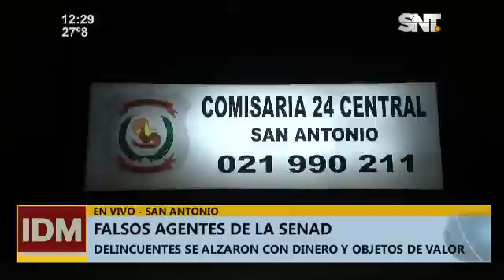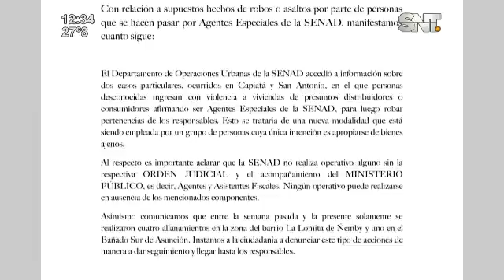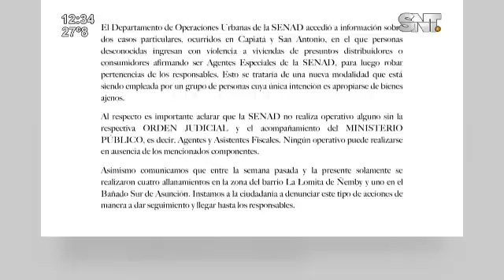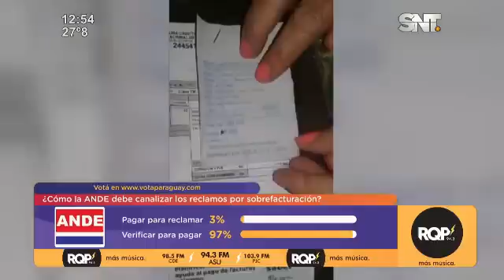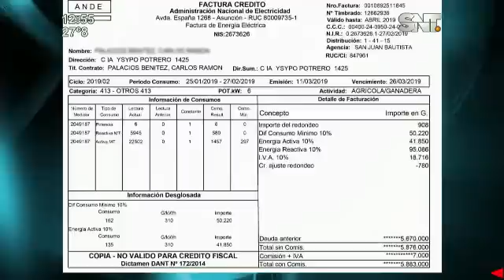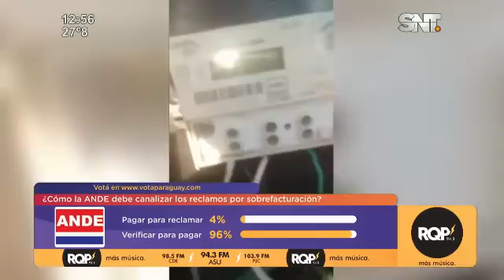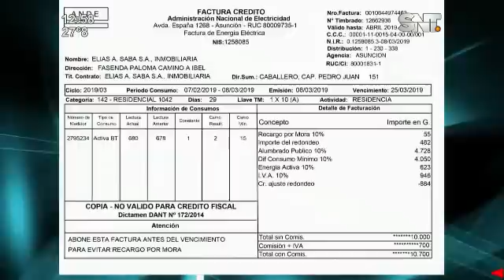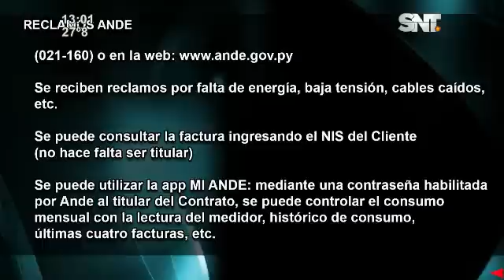Informativo del Mediodía: Programa del 26 de Marzo de 2019